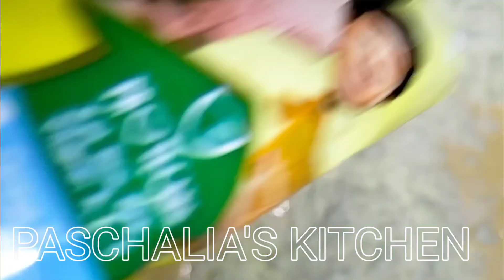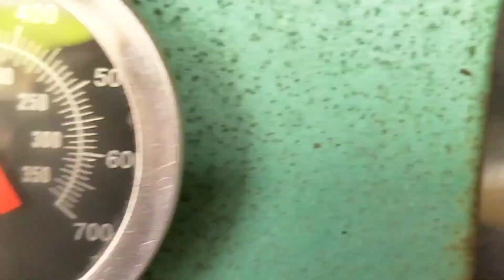RESEP CAKE BOLU 10 KUNING TELUR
BOLU 10 KUNING TELUR
bahan-bahan

250gram terigu
400 gram gula halus
5 putih telur
10 kuning telur
2bungkus susu bubuk dancow
Setengah kaleng susu kental manis
400 gram mentega
2 sendok mkn munjung dutch butter/wisman
coklat bubuk secukupnya

Cara membuat bolcan

Pertama-tama mixer putih telur sampai kaku

langkah kedua
Siapkan mentega, wisman, kuning telur dan gula halus  kocok hingga mengembang. Lalu Tambahkan susu kental manis, mix sebentar untuk merata, kemudian masukan putih telur yang sudah kaku tadi aduk rata, jika sudah rata tinggal masukka susu bubuk dan tepung terigu sedikit demi sedikit, lalu aduk hingga adonan tercampur rata.

Bagi sedikit adonan untuk di tambah coklat bubuk.. Siapkan loyang, kemudian tuangkan 1 sendok adonan putih (adonan kedua yang tanpa coklat bubuk) tepat di tengah-tengah loyang. Kemudian tuangkan 1 sendok adonan coklat tepat di atas adonan putih tadi. Lakukan sedemikian rupa sampai adonan habis.Terakhir panggang sampai matang

Note : kalau tidak suka manis, dikurangin aj susu kental manis nya ya